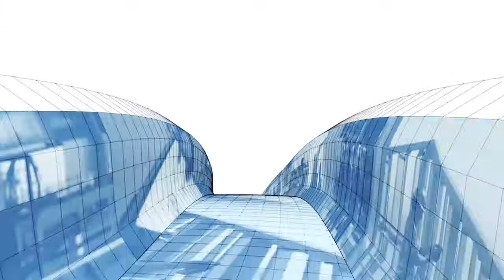Tech Spotlight: Connected Data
Learn about a common data environment - the complete set of project information from one single source. Hear from 5 construction professionals on how that works for them with Autodesk Construction Cloud.